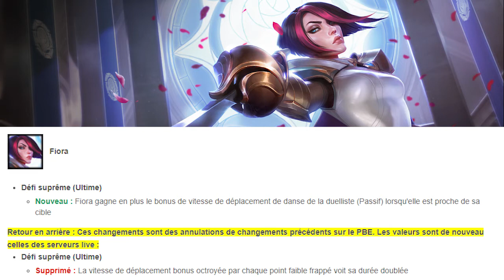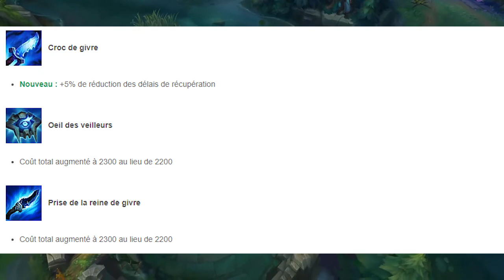PATCH 7.18 | NERF DE LUCIAN ? BUFF DE LEE SIN, RENGAR & FIORA ?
Yo !!

Voici un vidéo pour vous parlez des pré mise à jour qu'il y a sur le pbe et donc qui seront présent pour le prochain patch.

Bon visionnage :)